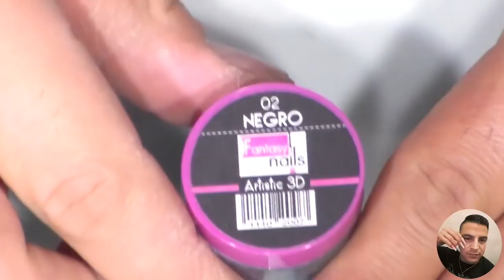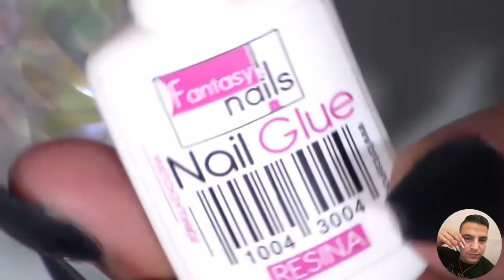uñas acrilicas negras completamente mate + 3D super facil